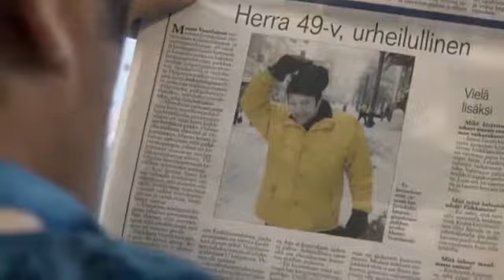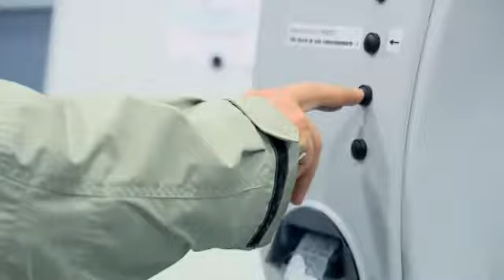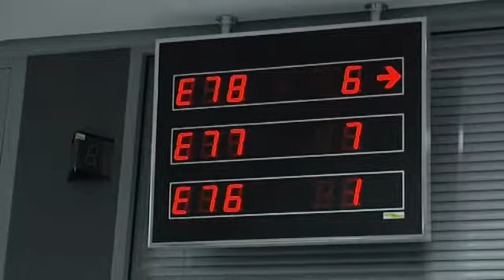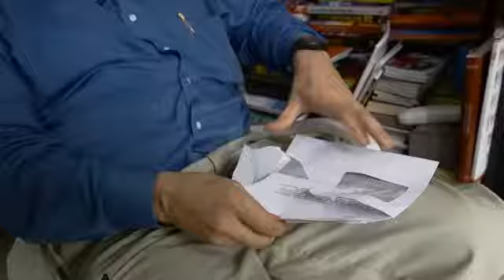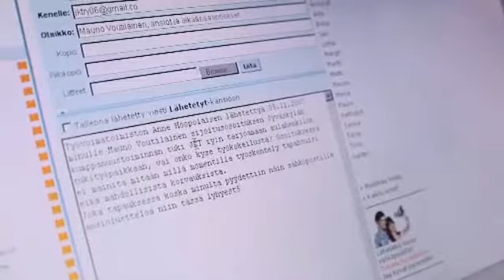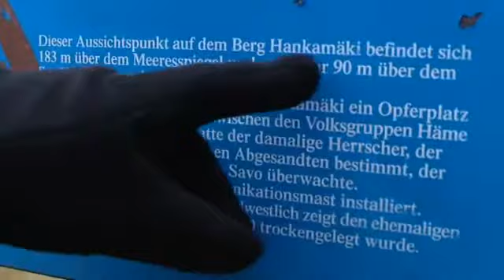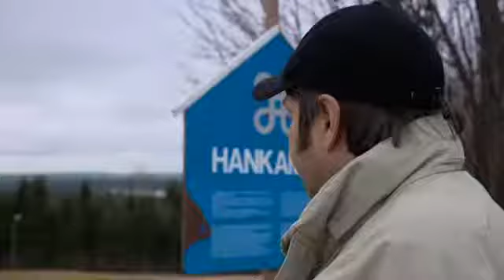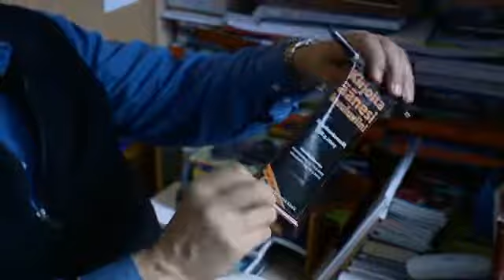Toisinajattelija - Työtön vapaasta tahdosta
49-vuotias Mauno Voutilainen on koko elämänsä aikana ollut yhteensä kuusi kuukautta töissä -pitkälti omasta valinnastaan. Jukka Kärkkäisen ohjaama ja Mouka filmin tuottama dokumentti seuraa "Jyväskylän virallisen työttömän" arkea ja valottaa hänen valintojaan.

Maunolla on kotona muovinen laatikko täynnä erivärisiä lahjakyniä, joita hän on saanut ilmaiseksi tapahtumista. Hänellä on ollut aikaa kiertää niitä, sillä viimeiseen viiteentoista vuoteen Mauno ei ole ollut päivääkään töissä. Eikä työhistoriaa ole pitkästi kertynyt muutenkaan, yhteensä puoli vuotta.

Mauno on omien sanojensa mukaan "Jyväskylän virallinen työtön". Paikalliset tuntevat hänet joutilaisuuden lisäksi muun muassa yleisönosastokirjoituksista. Mauno seuraa aktiivisesti aikaansa, osallistuu mielipidekeskusteluihin ja kritisoi kärkkäästi sosiaalipolitiikkaa.

Työvoimatoimiston tarjouksiin Mauno suhtautuu enimmäkseen huvittuneesti. Pakollinen asiointi kannattaa kuulemma hoitaa juuri ennen sulkemisaikaa niin virkailijatkaan eivät intoudu esittelemään "kahdeksan euron duuneja". Hän ei myöskään kestä tippaakaan pompottelua. Kun puhelimen päässä ilmoitetaan virkailijan puhuvan toista puhelua, kiroaa Mauno reippaasti. Työnhakuvaatimuksia lukiessaan hän toteaa uhmakkaasti: "Mikä vitun cv?" ja kysyy miten pitkäaikaistyöttömällä olisi cv:tä.

Nälkää ei Maunon tarvitse nähdä, vaikka rahat olisivat loppu. Ilmaisten ruoka-avustusten ja tarjoilujen perässä kiertäminen sujuu häneltä. Ja kuokkiminenkin voi olla taitolaji.

Mutta mitä on tapahtunut sille miehenalulle, joka seitsenvuotiaana juoksi kouluun malttamattomana, mutta on sittemmin valinnut olla yhteiskunnan ulkopuolinen? Kuten niin monella, on myös Maunolla traagisempikin tarina kerrottavana.